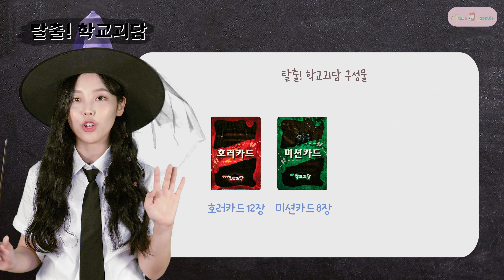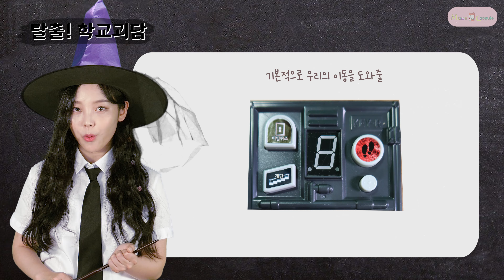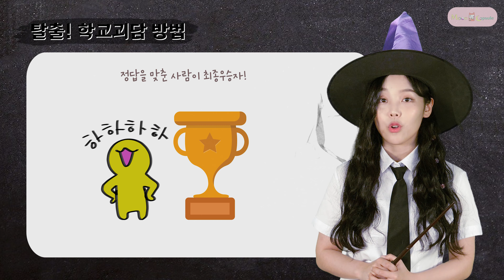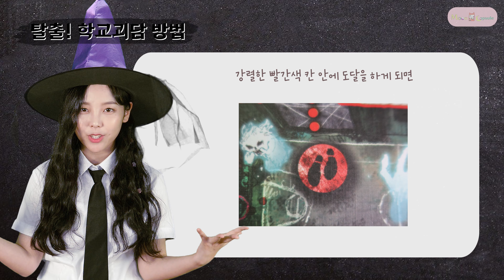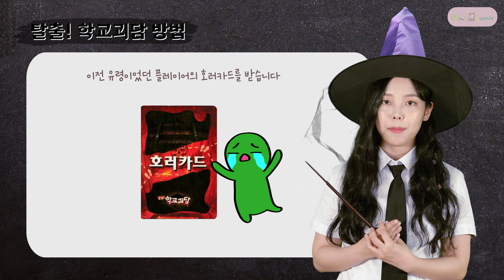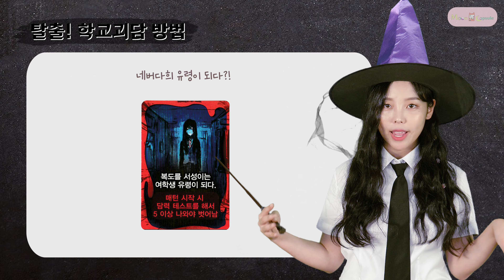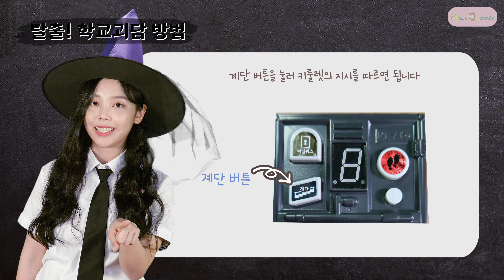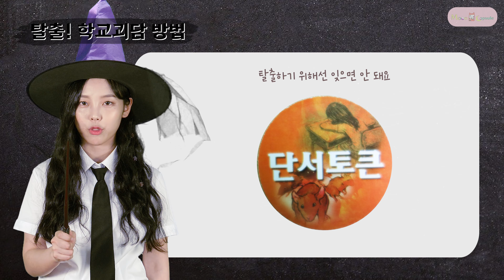(ENG) 유령투성이 학교를 탈출하라!ㅣ설명편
🌙 문화캡슐을 사랑해주시는 외국인분들을 위해 영어 자막을 넣었습니다
🎁 Subtitles in English are provided for everyone who loves Mooncapsule!

안녕하세요! 게임을 쉽게 재밌게 알려드리는 문화캡슐입니다🔮

시작 00:00
탈출 학교괴담 설명 2:10

🕹탈출! 학교괴담
늦여름을 시원하게 보낼 오싹한 보드게임을 들고 왔습니다! 예측불허의 지시사항과 언제 닥쳐올지 모르는 유령의 존재! 마음의 준비하시고 함께 즐기러 가보실까요~?